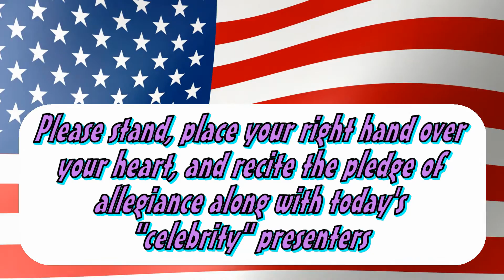3 15 Broadcast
Credits
"On This Day in History" retrieved from the Associated Press
channel on YouTube, 2017.

"Ides of March" excerpt from the movie Julius Caesar, distributed

Music Credits

"Digital Nation" composed by
2016.